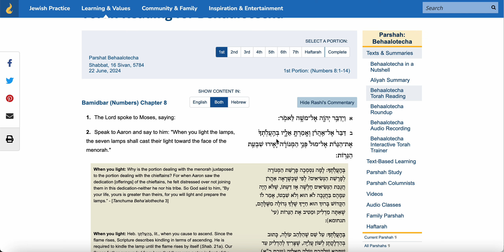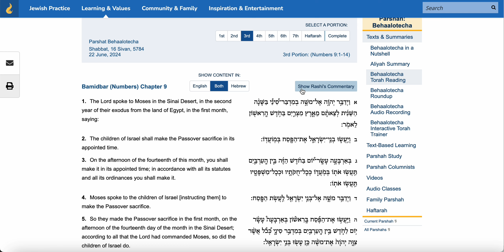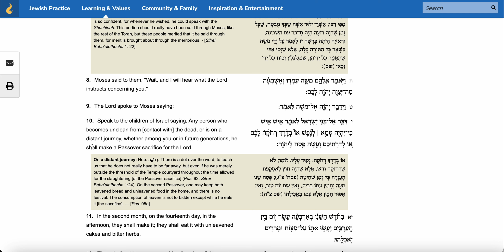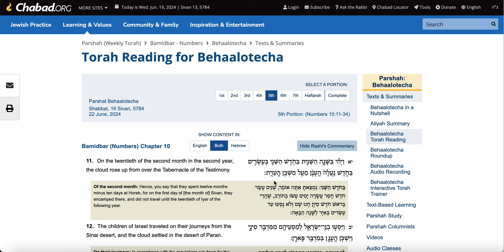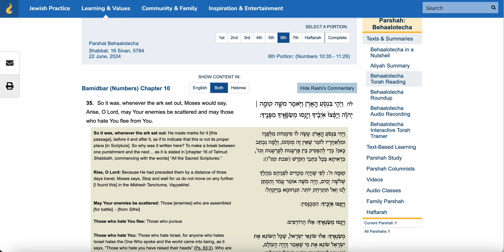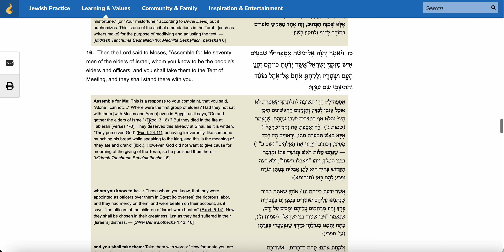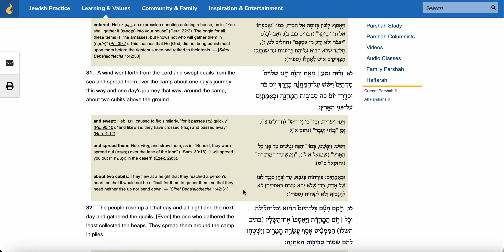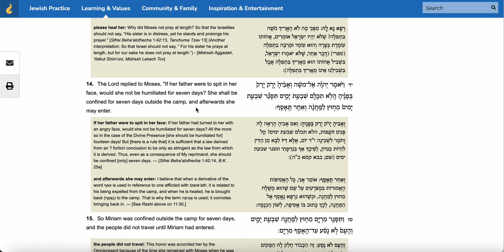Weekly Parsha With Yehuda Yisrael: Behaalotecha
Another week another Parsha. Enjoy!